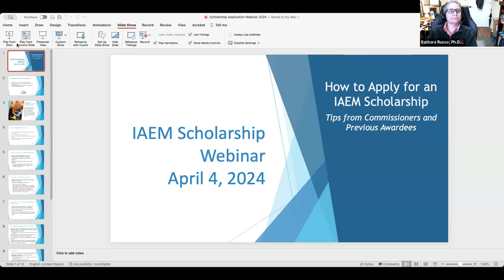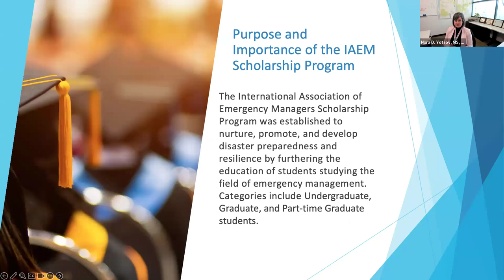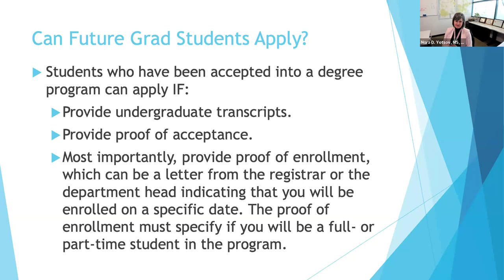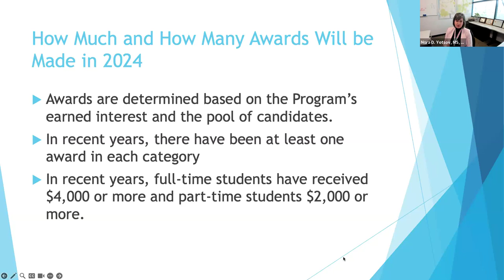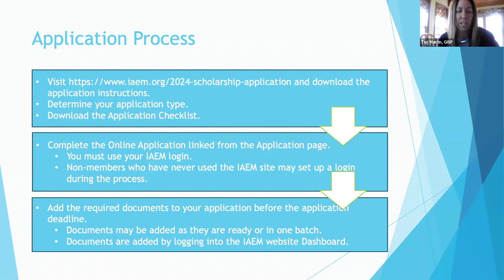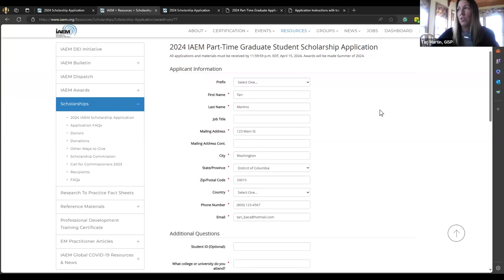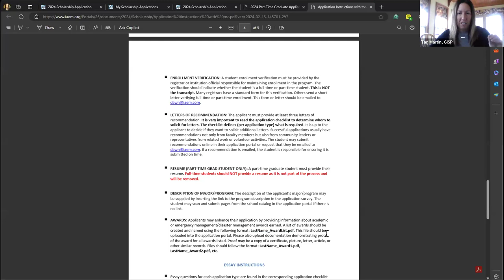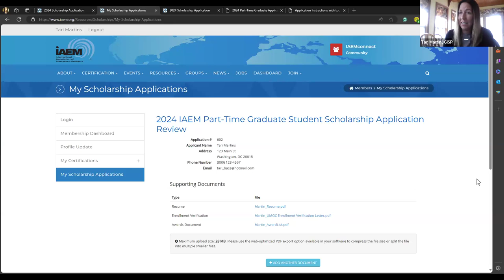How to Apply for an IAEM Scholarship 2024